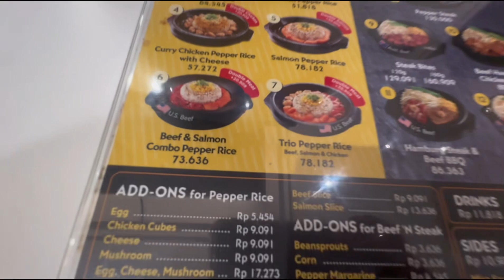Promo Jenius Pepper Lunch diskon 70% maksimal 70RB pakai kartu kredit Jenius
Promo Jenius Pepper Lunch diskon 70% maksimal 70RB pakai kartu kredit Jenius, minimal payment 100RB.

Promo 11-17 Nov 23